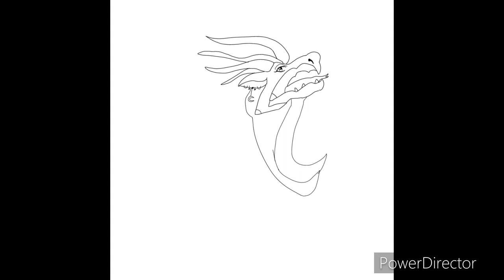Speed paint with me! Brand new WOF Rainwing OC, Luna! Full Process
Very obvious, but her inspiration was a Luna moth. Enjoy! ^^